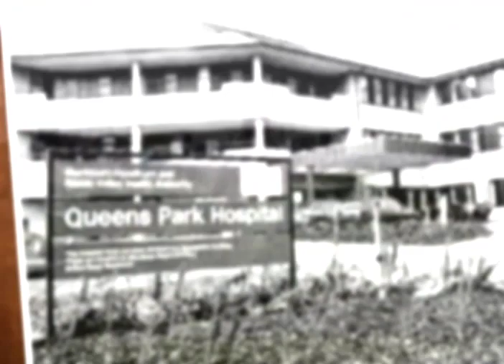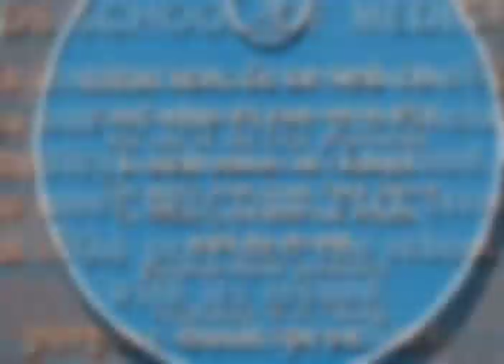Introducing Professor Olayinka Olusola Omigbodun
Introducing Professor Olayinka Olusola Omigbodun, Candidate for the Office of Provost of the College of Medicine, University of Ibadan, 2020